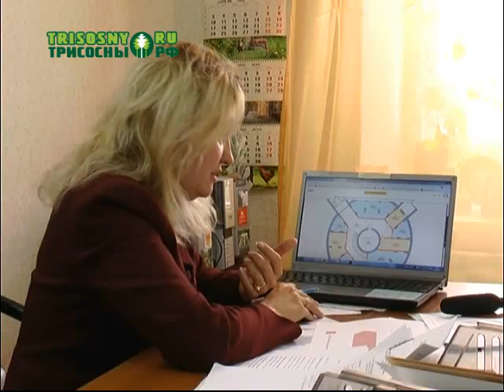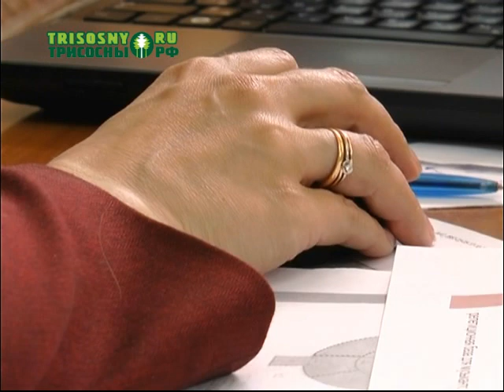Новые возможности "Горизонта"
О новой жизни бывшего торгового центра на проспекте Димитрова шла речь на стратегической сессии, в работе которого приняли участие представители фонда «Ульяновск - культурная столица», администрации города и предприниматели.